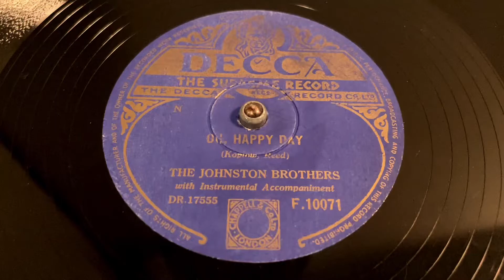The Johnstone Brothers - Oh, Happy Day - 78 rpm - Decca F10071 - 1954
Matrix: DR17555.
Flip: Downhearted.